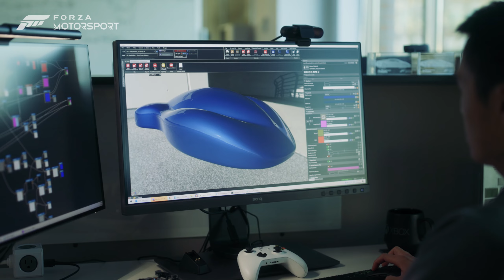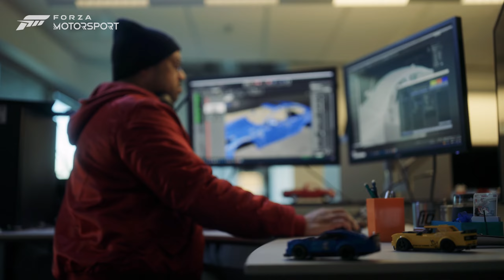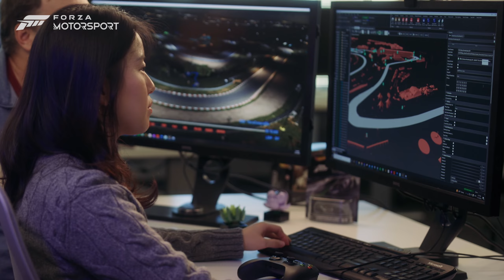Forza MotorSport 8 Release Date News